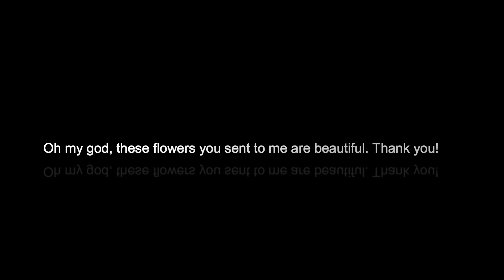Oh my god these flowers that you sent me are beautiful! Thank you!